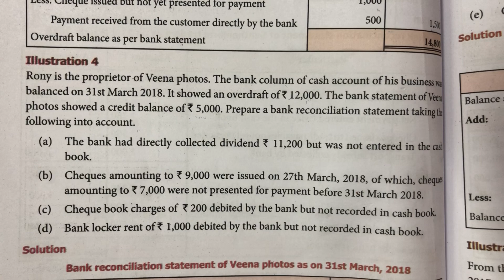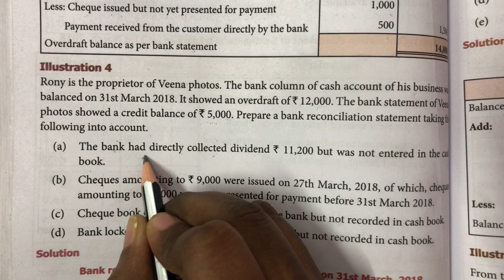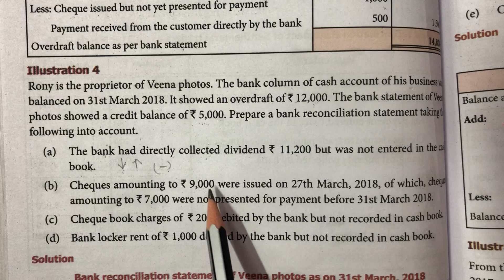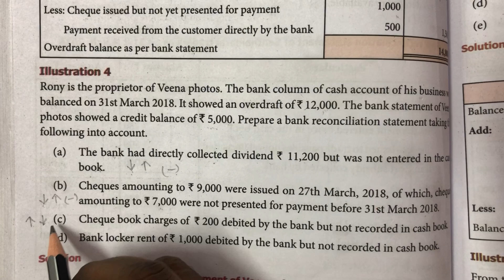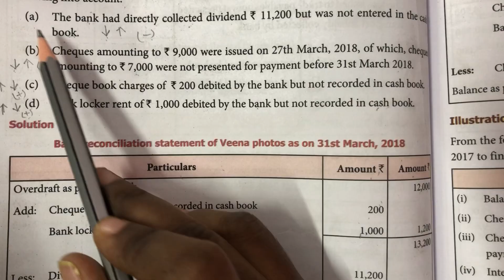Illustration 4 / Bank Reconciliation statement / 11 th std / BRS / Chapter 8 / Accountancy in tamil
BRS
11 th std
Illustration 4
Accountancy
Chapter 8
Bank reconciliation statement